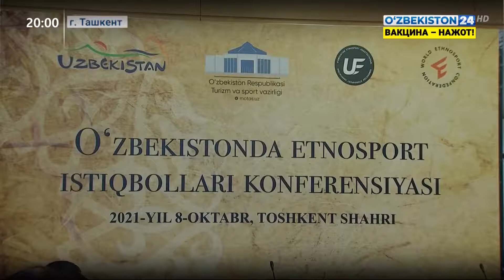Международная конференция на тему: «Перспективы развития этноспорта в Узбекистане»